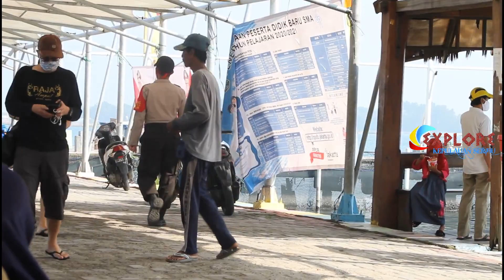WISATAWAN MULAI PADATI KEPULAUAN SERIBU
video ini adalah suasana saat wisatawa mulai mengunjungi wilayah kepulauan seribu. Kita tahu bahwa saat ini adalah new normal pandemi covid19.